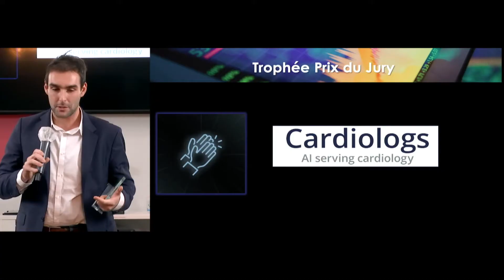TOP 250 Trophée PRIX DU JURY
Trophée 2020 Prix du jury, décerné à la société Cardiologs, solution d’interprétation automatique des électrocardiogrammes.